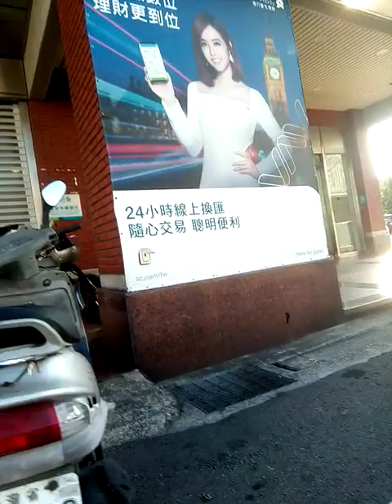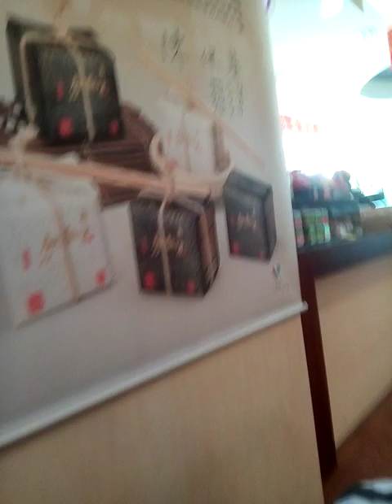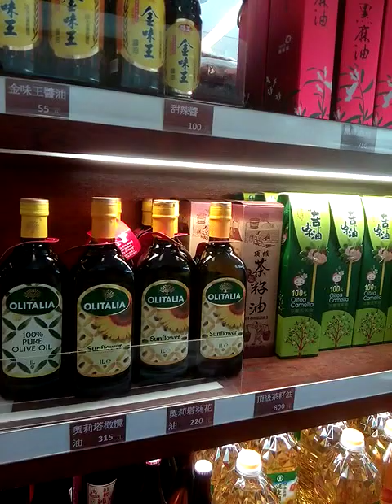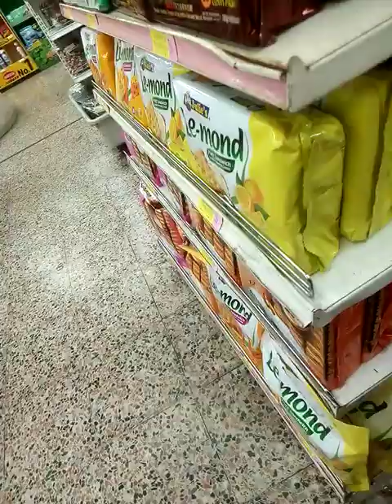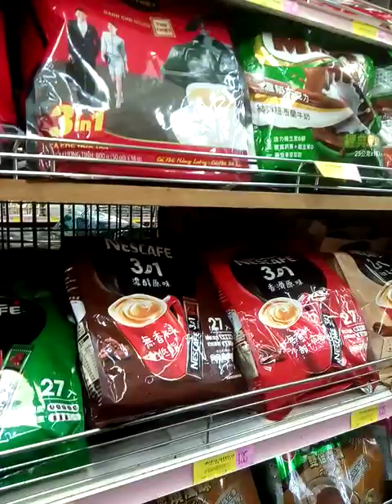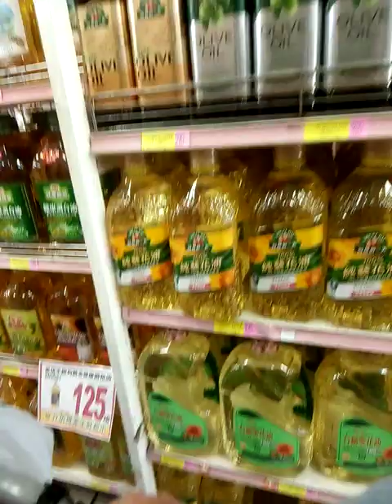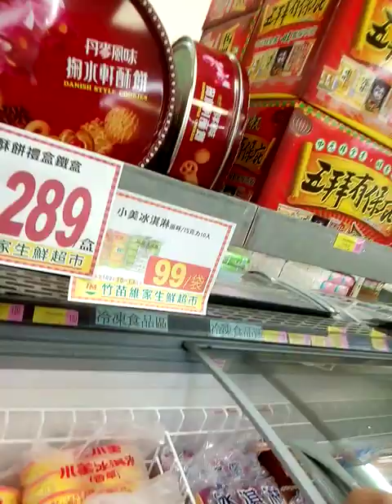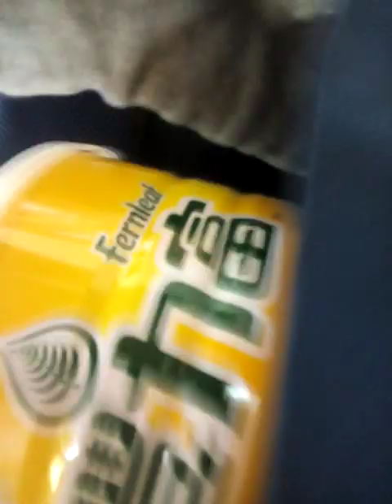Kungkuan farmers market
Buying at kungkuan farmers market